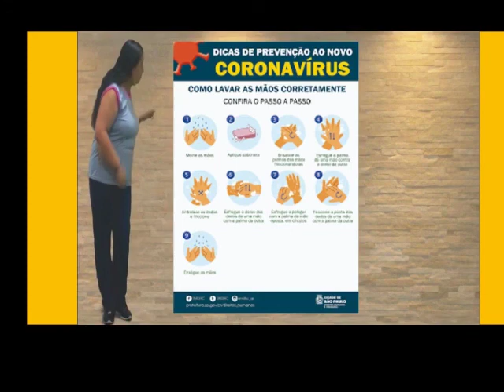Desfralde aprendendo a usar o banheiro